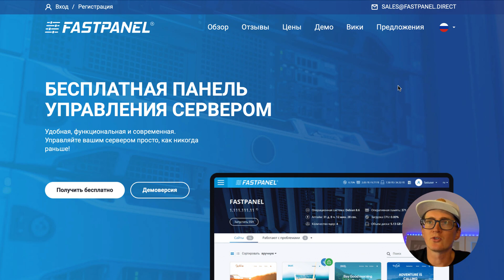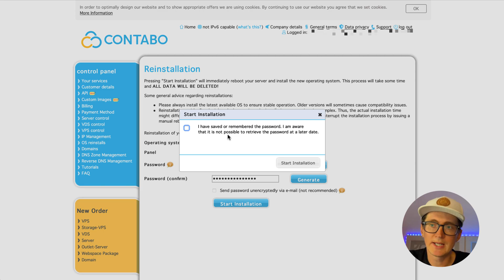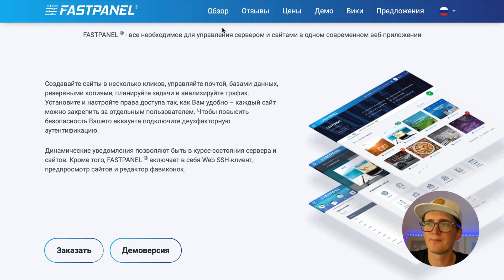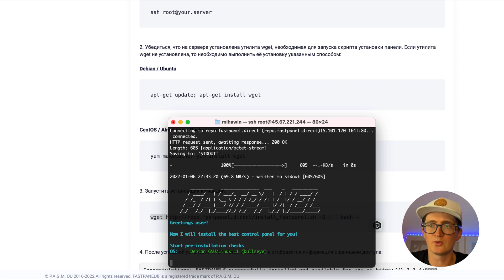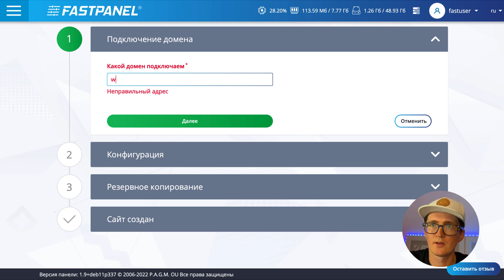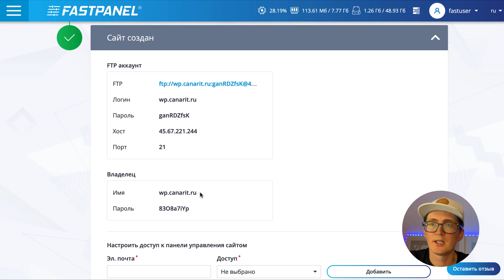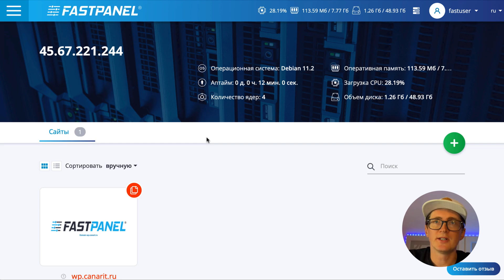Установка Fastpanel на VPS сервер Contabo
Устанавливаю удобную панель управления VPS сервером. На борту PHP, Nginx, MySQL и удобный backup сайтов. Халява в описании 👇

Канал Михаила Шварца о гаджетах, создании веб сайтов, Wordpress и написание музыки